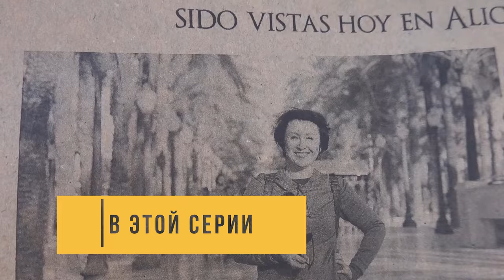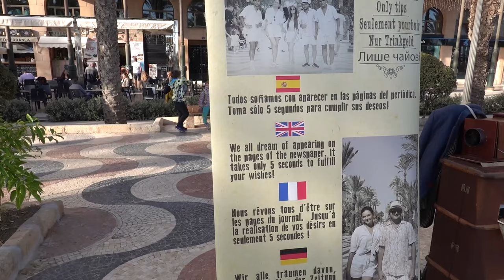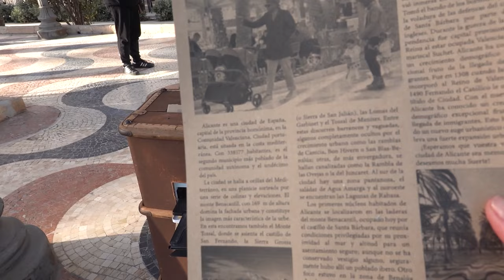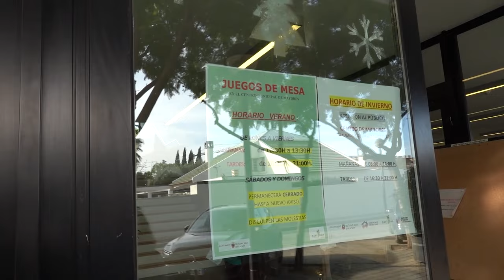Аликанте - лучший город для жизни?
Аликанте - второй город в моем путешествии  по побережью Испании в поисках идеального месте для эмиграции. Лучшие районы для жизни, стоимость аренды недвижимости, русскоязычное комьюнити, прикольные и исторические местечки для досуга, атмосферные кофейни и дорогие рестораны и много-много праздников. За 5 дней пребывания в Аликанте я побывала на трех. Наливайте чай, а лучше испанское вино, и погружайтесь в атмосферу самого доброжелательного города на побережье Коста Бланка.